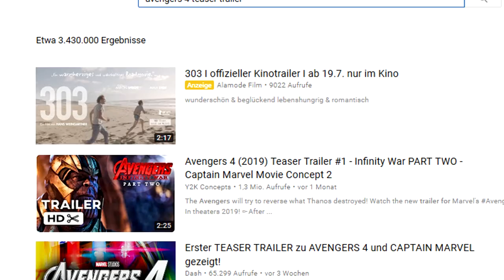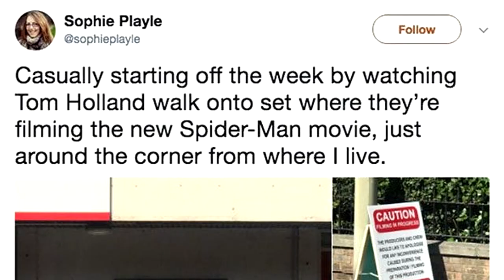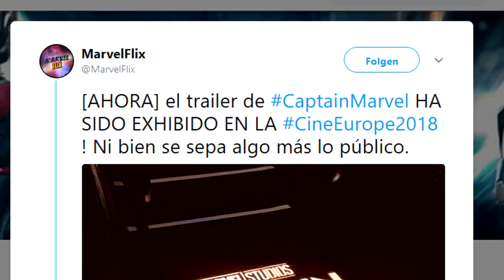AVENGERS 4: Wann kommt der erste Trailer / Captain Marvel ? + Spider-Man 2: Far From Home Set Fotos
Klartext zu diesen Clickbait von anderen YouTubern. Dazu bessere Infos zu den Trailern / Bildern zu Avengers 4 / Captain Marvel. Neue Set Fotos Photos zu Spider-Man: Far from Home aufgetaucht! Nicht mal auf der San Diego Comic Con kamen bisher Infos.